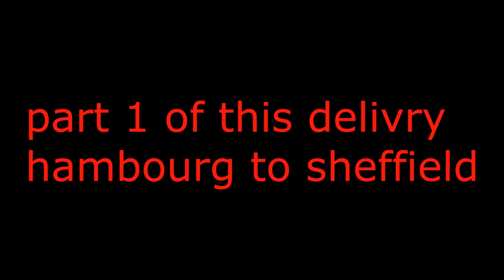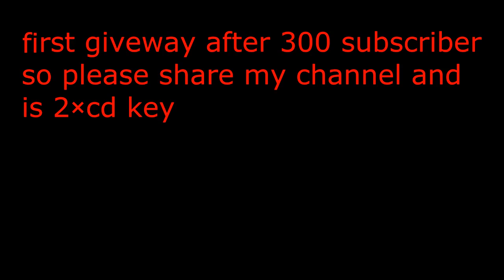★ EURO TRUCK SIMULATOR 2 ★ why i hate long trailer ? ★ part 1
★▬▬▬▬▬▬▬▬▬▬★ஜ۩۞۩ஜ★▬▬▬▬▬▬▬▬▬▬★

★▬▬▬▬▬▬▬▬▬▬★ஜ۩۞۩ஜ★▬▬▬▬▬▬▬▬▬▬★

★kenworth t908➨ Rta hd mods★